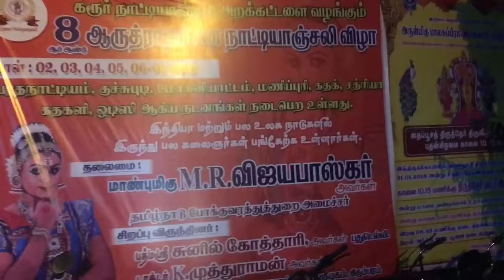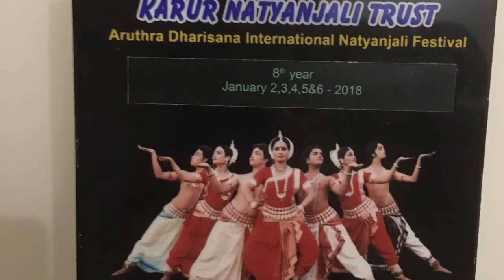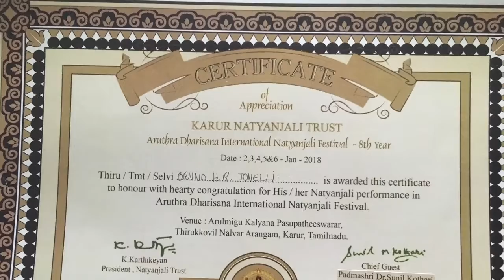Bruno Tonelli - DOCUMENTÁRIO INDIA TOUR 2018 ( Parte #2)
Sejam bem vindos ao sul da Índia!

Esse segundo capítulo mostra a nossa chegada ao sul da Índia, na cidade de Karur, onde aconteceu o Natyanjali Festival, e tivemos a honra de representar o Brasil em meio a tantos artistas que cultivam a arte ancestral do Natya-Sastra.
É com muita satisfação que compartilho com vocês essas imagens e experiências, pois contamos em duas mãos a quantidade de ocidentais nessa parte sul do país. O que torna esse registro tão raro, é que nessa região a cultura védica original se encontra mais preservada.

Boa viagem!